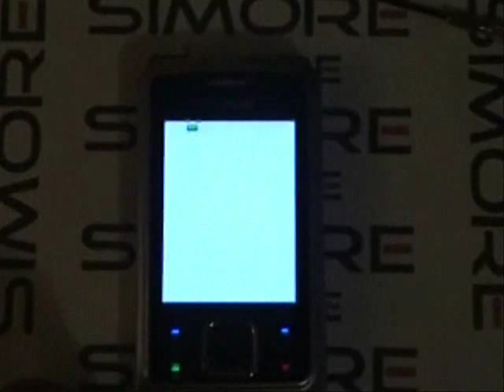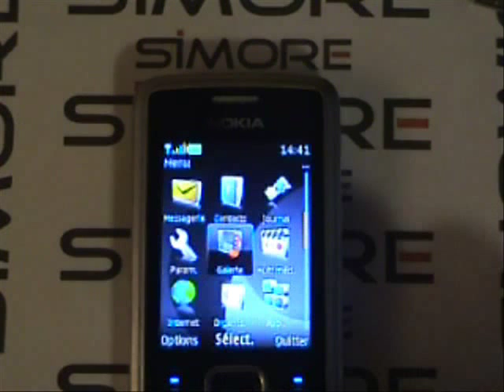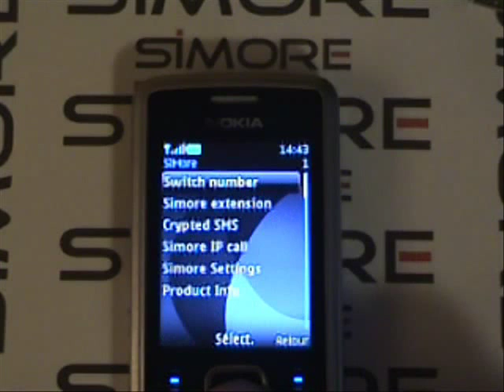Nokia 6300 - Dual SIM Card Adapter Simore Type 2 for Nokia 6300 Classic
Installation of the Dual SIM Card Type 2 on a mobile phone Nokia 6300 Classic, starting the mobile, switching between SIM Card 1 and SIM Card 2.

Simore Dual SIM Card Type 2 is compatible with the mobile phone Nokia 6300 Classic